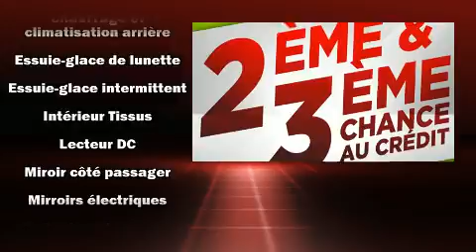2015 Toyota Yaris NOUVEL ARRIVAGE in Terrebonne, QC J6W 6A6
Léveillé Toyota
1369 Montée Masson

Sans complexe et pratique, voici la Toyota Yaris 2015. Affichant moins de 20 000 km au compteur, vous serez impressionn�� par la condition et la valeur de ce v��hicule. Gr��ce �� la souplesse de son efficace moteur 4 cylindres, les passages de vitesses se font tout en douceur, vous b��n��ficierez aussi d'une exp��rience de conduite confortable et pr��visible. Parmi les principales caract��ristiques on retrouve une banquette arri��re rabattable, un essuie-glace de lunette arri��re, l'ouverture automatique de la glace du conducteur, un compte-tours, un ordinateur de bord, un afficheur de la temp��rature ext��rieure, colonne de direction inclinable et t��lescopique, et plus. L'habitacle propose de nombreuses solutions de rangement qui sont le reflet d'un souci ��lev�� du d��tail. Le syst��me audio comporte un lecteur CD �� compatibilit�� MP3, et 4 haut-parleurs parfaitement positionn��s. Toyota a mis la s��curit�� des occupants au coeur de ses pr��occupations avec les ��quipements suivants: coussins gonflables �� l'avant avec d��tecteur de poids du passager, coussins gonflables lat��raux �� l'avant, syst��me antipatinage, syst��me d'assistance au freinage, la mise hors de fonction du syst��me d'allumage, et freins antiblocage. Le dispositif de stabilit�� ��lectronique g��re automatiquement les syst��mes du v��hicule pour vous maintenir en ligne droite. Voici un v��hicule d'occasion certifi�� qui a pass�� haut la main l'exigent processus de certification de Toyota. Notre fiert�� se manifeste �� travers l'excellent service �� la client��le que nous offrons. N'h��sitez pas �� nous appeler.